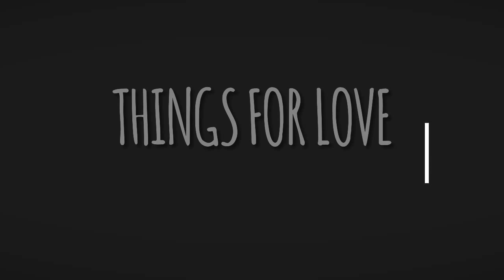Things For Love Teaser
Wealth in the early 1900's was never something easy to come by for everyone and the Gaston family was no exception. Follow Joseph and Jean Gaston, father and son, as they struggle to keep their love together, torn between two cities. Come to the Southridge Auditorium on November 28, 3PM to watch how Joseph and Jean show each other the lengths of their love. Between Paris and London: THINGS FOR LOVE, a 9C production.

Video made by Wilbert Dela Cruz